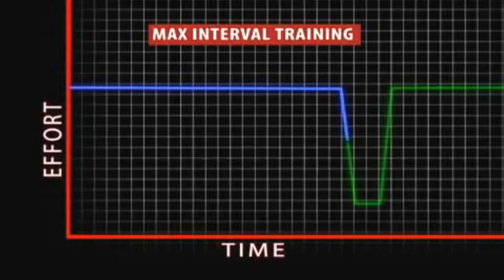Want Better Stamina, Endurance & Cardio? DO THIS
Want to Boost your stamina to Superhuman Levels well today, So you can GO the distance and build up your heart and lung health well today I'm going to breakdown and give you these exercise variations so you can do JUST that & Boost yourself. Also shout out to Jalvz for the inspiration of this idea on tikt0k.

00:00 Want Superhuman Stamina? Do D.I.S.
1:02 Best Cardio For Aesthetics Look
2:04 Why Should Do Long Duration Cardio Like Boxers
5:40 Why This is Better Interval Training For Stamina Goals
8:43 Why you SHOULD SPRINT 100% Of your Power
11:02 WHY YOU NEED ALL 3 of These Versions of Cardio

Batman Training
How to train like a Superhero
How to be a superhero
How to get speed
How to get faster
How to increase cardio for fighting
How to increase cardio
how to improve cardio
How to INCREASE STAMINA
HOW TO INCREASE ENDURANCE
How to Run Faster
How To Run Longer
How to get better cardio
Robert Pattinson Batman Workout
Robert Pattinson Batman Training
Batman Workout
How to Train Like Goku
How to Workout like Batman